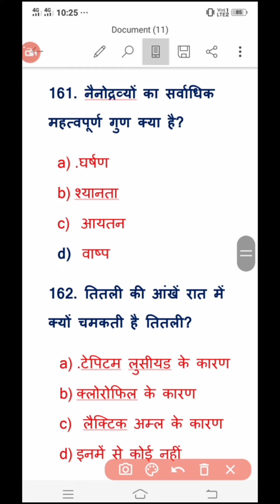Part - 18(क)| Science + G.K.के रिपीट होने वाले + सम्भावित+ सभी परिक्षाओं के लिए Importent Questions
yttrendingvideos trendingnow youtubevideos Part - 18(क)| Science + G.K.के रिपीट होने वाले + सम्भावित+ सभी परिक्षाओं के लिए Importent Questions